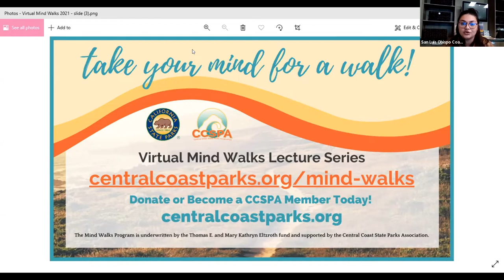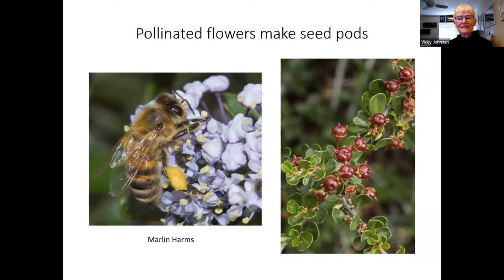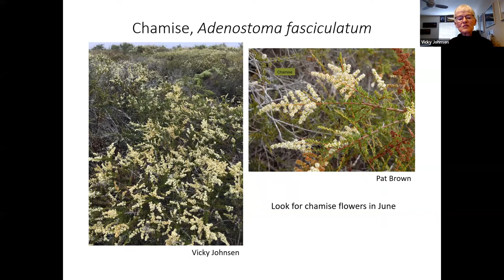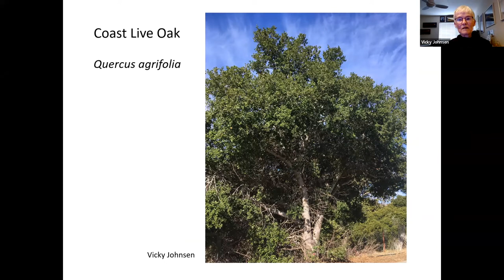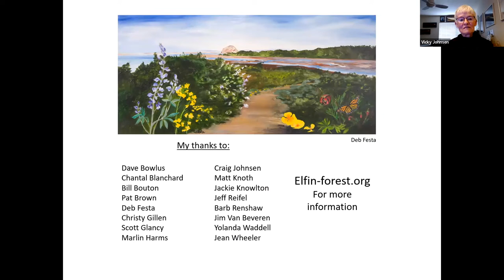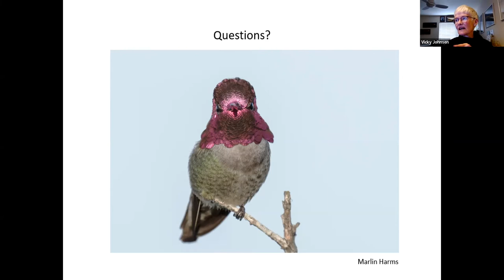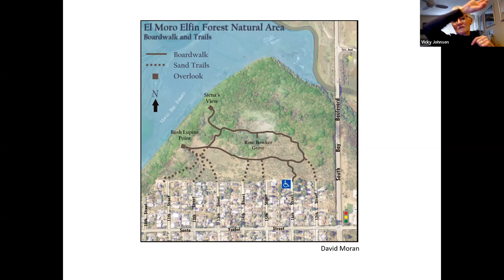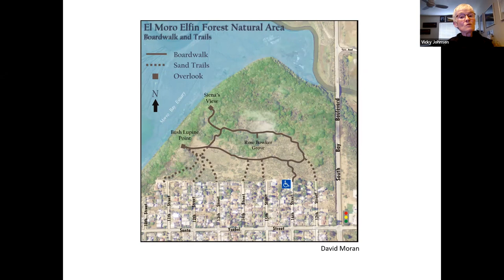A Walk Through the Seasons with the Plants and Flowers of the Elfin Forest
The El Moro Elfin Forest in Los Osos, adjacent to the Morro Bay estuary, is a 90-acre natural area belonging to San Luis Obispo County Parks and California State Parks. The Elfin Forest supports more than 200 species of plants, as well as 110 kinds of birds, 22 species of mammals and 13 species of reptiles and amphibians. It is home to rare plants, butterflies, snails and birds. Chumash middens occur throughout the park. Elfin Forest Docent, Vicky Johnsen, will present a virtual tour along the boardwalk that focuses on a year of “visual treats”: month-by-month.

The Mind Walks Program is underwritten by the Thomas E. and Mary Kathryn Eltzroth fund.